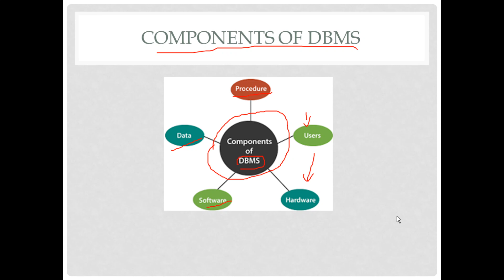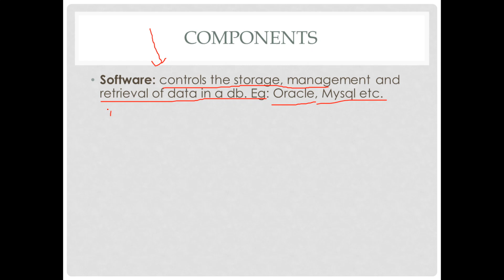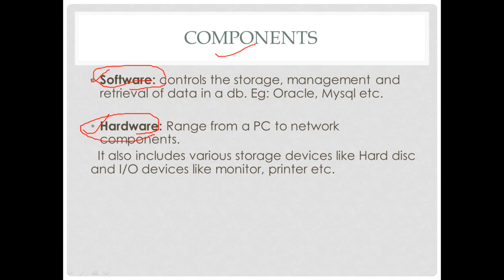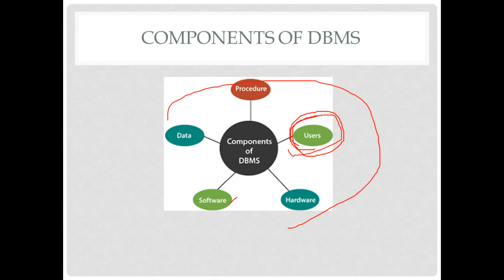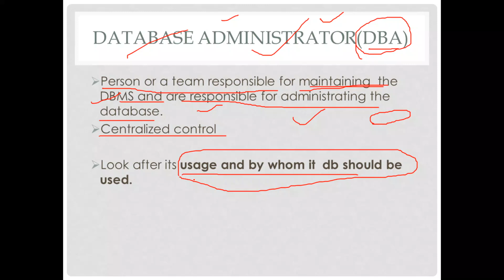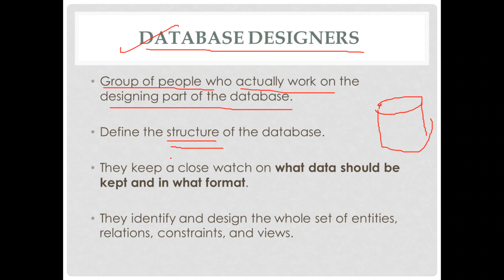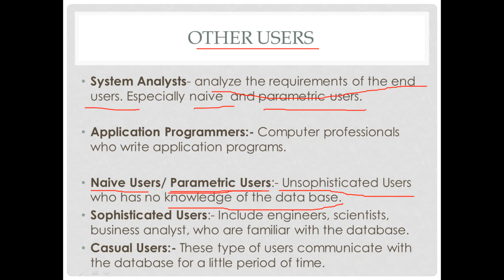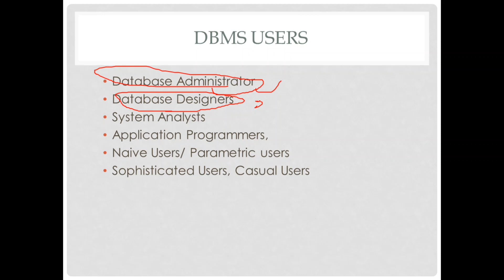DBMS Users (Malayalam)- DBMS Lecture 3 -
Hi All, Welcome to Ramees Jannath Lectures YouTube Channel.

In this channel you can watch Computer Science Lectures with Malayalam Explanation

It will be useful for Degree level and PG level Students of Various Universities

Join the telegram channel "Ramees Jannath CS" to download pdf notes :

**Video Contents***

DBMS Users
Database Components

DBMS Full Playlist link

This playlist is prepared according to Second Semester BSc Computer Science Complementary Syllabus (Calicut University).

It will be useful for other University Students also

***Playlist links for other Subjects on this Channel***